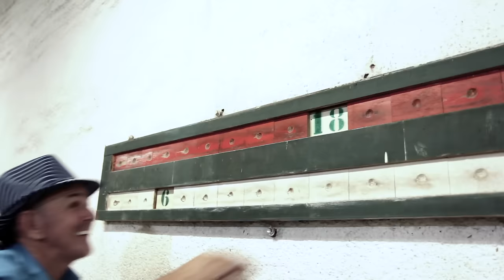Rodrigo José | "Desapareça" [Vídeo Clipe Oficial]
Vídeo Clipe da Música "Desapareça" do cantor Rodrigo José

Composição: S. Oliveira / S. F. da Silva
Editora: Warner Chappel

Rodrigo José uniu Elvis, Odair José, James Brown e Reginaldo Rossi em um único som! E ficou chic 10!

FICHA TÉCNICA:
- Direção: Ricardo Suzigan
- Direção Artística: Rodrigo Emke
- Direção de Fotografia: Alexandre "Valdivia" Conz Fanali
- Cinegrafistas: Ricardo Suzigan e Alexandre "Valdivia" Conz Fanali
- Edição e Finalização: Ricardo Suzigan
- Roteiro: Rodrigo José e Ricardo Suzigan
- Elenco: Jaime Flausino Rodrigues "Jaiminho", Ricardo Suzigan, Thabata Richetti, Paula & Rafael Richetti Emke, Cida e Nêne Suzigan, Daniel Chuleta, Sidney Sichmann, Rodrigo Barros, Rafael Francischangelis, Mauricio Gaspar.

Agradecimentos Especiais
- Gilmar Feltrin & família
- José & Laurinda Richetti
- Rodrigo "Dindi" Sarti
- Papo Firme - Bar & Bocha
- Bar do Pardal - Vila Amorim
- Beira rio F.C. - SBO
- Nacional do Paraíso F.C. - Sumaré
- Torino F.C.

Produção e Direção Musical: Rodrigo José
Arranjos: Michel Cury / Rodrigo José
Concepção de Metais: Denilson Martins
Mixagem: Rodrigo José
Masterização: Sage Audio - Nashville U.S.A.

Músicos:
Rafael Franciscangelis - Contrabaixo
Mauricio Gaspar - Bateria e Percussão
Marcel Ziul - Guitarra, Violões e Vocais
Michel Cury - Piano e Teclados
Denilson Martins - Saxofone
Sidmar Vieira - Trompete
Will Bone - Trombone
Vanessa Morena - Vocais
Giovanni Bonfim - Vocais